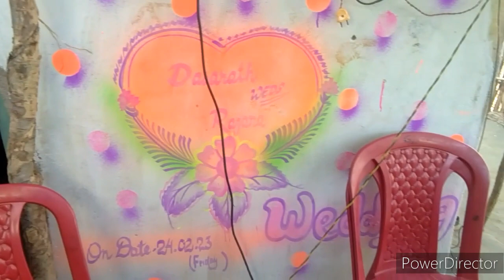How to marriage painting,, *"! sriRamart ## Dasarath weds Rajana